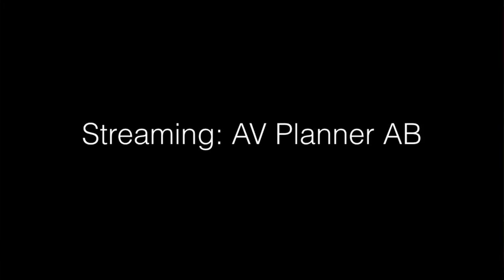Junior Vikings Vs U21 Team Väst - Del 2/4